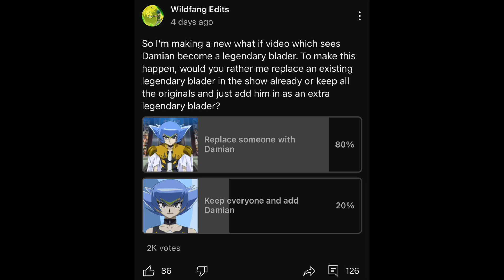What if Damian was a LEGENDARY BLADER? (Beyblade Metal Series)